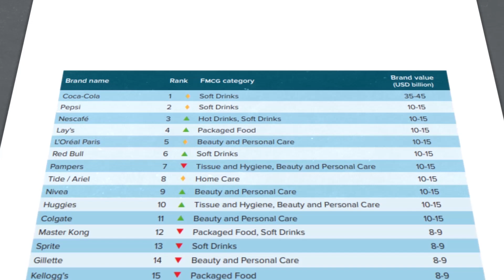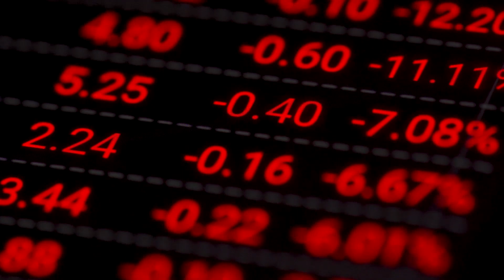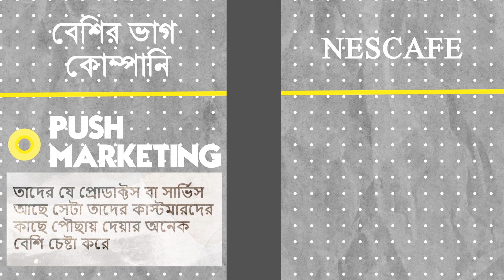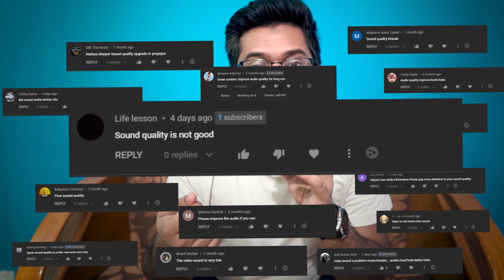যেভাবে Nescafe 94% কফির মার্কেট দখল করে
Nescafe যেভাবে কফি ইন্ডাস্ট্রির ৯৪% কন্ট্রোল করে

Lead Researcher: Alif Arshad
Associate Researcher: Mubtasim Mahabub Oyon

Timestamps:
0:00 - Nescafe
0:47 - Test That Gets You Started ক্যাম্পেইন
1:22 - Know your neighbors ক্যম্পেইন
1:55 - Redvolution ক্যাম্পেইন
2:37 - Australia তে ক্যাম্পেইন
4:11 - Pull Marketing
6:53 -  মার্কেট Segmentation
7:58 - Psychographic Segmentation
8:19 - Demographic Segmentation